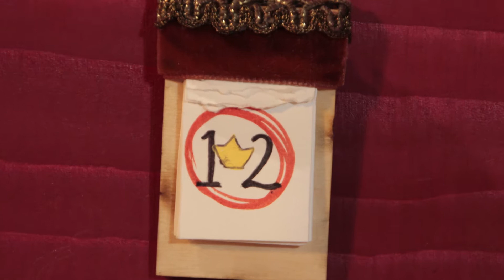De dag van de keizer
De dag van de keizer is een stopmotion film gemaakt door Martijn Rook, Kayleigh Schaafsma, Laura van Gaalen en mijzelf, Yentl van der Voort.

De keizer wordt wakken en ziet dat het keizersdag is. Vol enthousiasme doet hij z'n mooiste kleding aan en z'n pruik op. Maar het blije moment veranderd snel wanneer ook zijn poedel wakker wordt.

The day of the emperor is a stopmotion animation made by Martijn  Rook, Kayleigh Schaafsma, Laura van Gaalen and myself, Yentl van der Voort.

The emperor wakes up and sees that it's emperors day. Full of enthusiasm he dresses himself in his most beautifull clothes and his wonderfull wig. But the happy moment soon changes when his dog awakes as well.